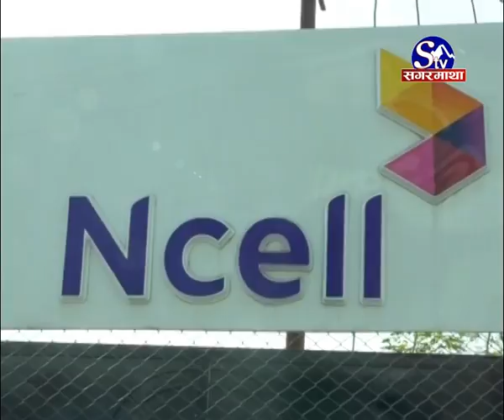एनसेल कर प्रकरण :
कुनै पनि व्यवसाय गरेर आम्दानी गरेपछि कानून बमोजिम कर तिर्नैपर्छ । सानो ब्यापार होस् यो ठूलो, तोकिएको कर तिर्नु व्यवासयीको कर्तव्य हो । तर, अरबौं मुनाफा कमाउने दुरसञ्चार प्रदायक एनसेल भने सरकारलाई कर तिर्नुको साटो सेटिङ मिलाएर उम्कले खेलमा लाग्यो । ३ बर्षदेखि कर तिर्ने प्रश्नमा लुकामारी गरिहेको एनसेललाई अहिले सर्वोच्च अदालतबाट आएको फैसलाले धक्का दिएको छ